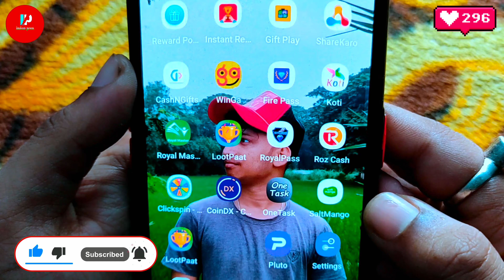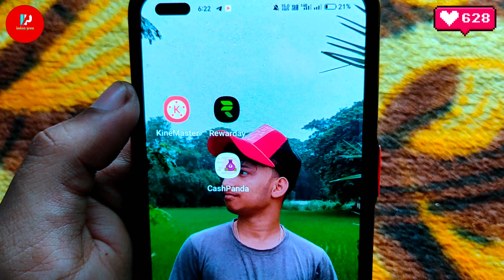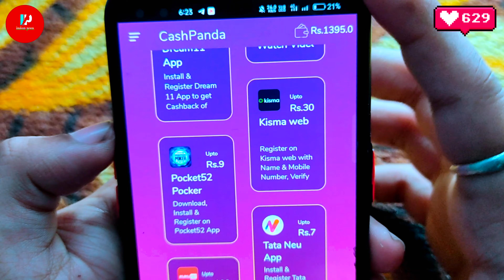Cash panda app payment proof | Get Free Google Redeem Code & FF Diamond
🌟 Cover Topic :-

2022 Best Redeem Code Earning App
cash panda app payment proof
cash panda app unlimited trick
cash panda app
cash panda app script
how to get free unlimited diamonds in free fire without paytm and any app
how to earn redeem code
how to earn redeem code for google play
how to earn redeem code in free fire

google play gift card trick
google play gift card live
now

indian prem
google play redeem code today
redeem code google play store
unlimited redeem code app
ff redeem
redeem codes genshin impact
redeem codes for free fire 2021
redeem codes
redeem code free fire today
redeem codes for google play store

Video Content :-

free fire free diamond app no paytm
free fire free diamond app malayalam
free fire free diamond app tamil 2021

More Tags :-

free paytm cash earning app new
cryptocurrency app
cryptocurrency newspaper
cryptocurrency trading
cryptocurrency app in india
cryptocurrency mining
How to Make Money
cryptocurrency apps
trading bitcoin
trading kaise kare in hindi
trading cryptocurrency
cryptocurrency app refer and earn

Top Country ( Ignore ) :-

Canada
South Korea
United States
Norway
Australia
United Kingdom
Germany
Taiwan
Sweden
Belgium
India